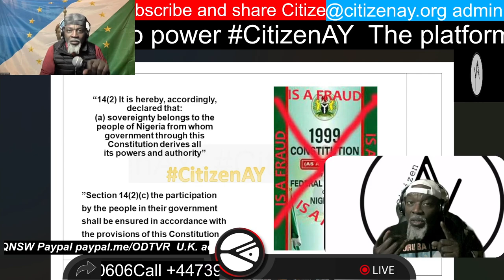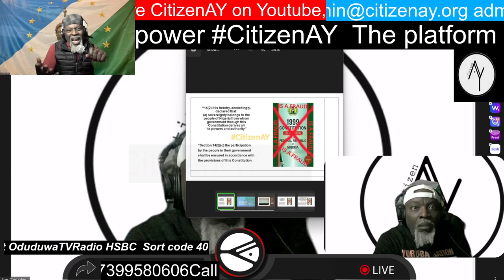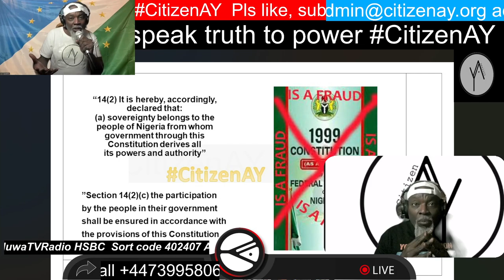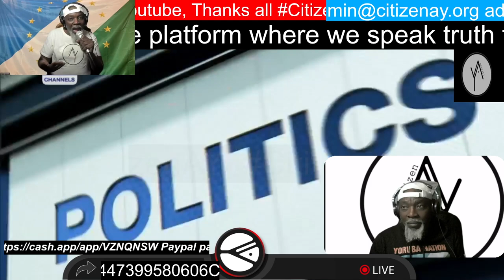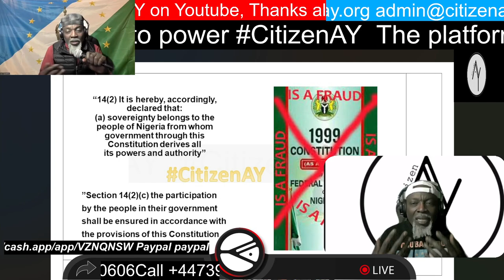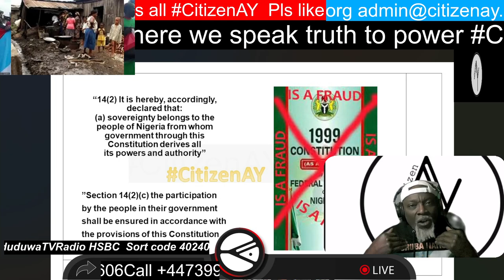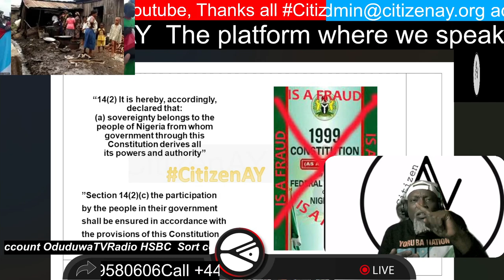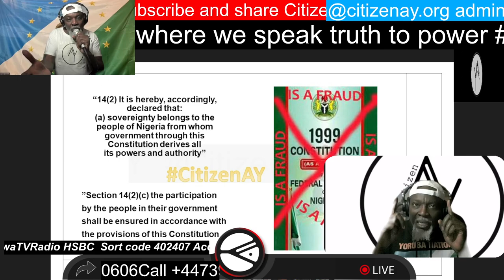36 oil processing terminals only 20 are metered leaving 16 oil terminals open to massive fraud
Among the most pressing concerns that President Tinubu must address. SAN Femi Falana highlighted the fact that out of 36 oil processing terminals only 20 are metered leaving 16 oil terminals open to huge massive fraud, by govt officials. Join this CitizenAY to get access to perks